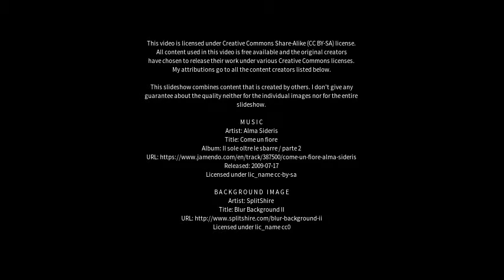Best places to visit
Best places to visit - Great Mackerel Beach (Australia) Best places to visit - Slideshows from all over the world - City trips, nature pictures, etc.